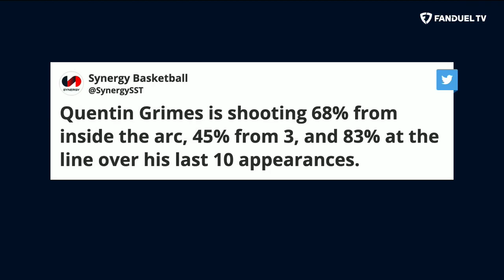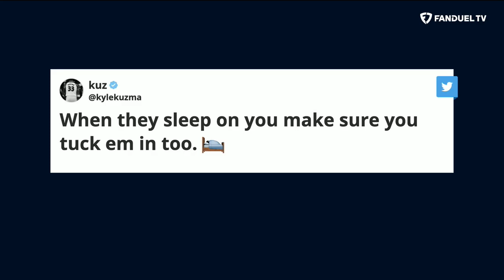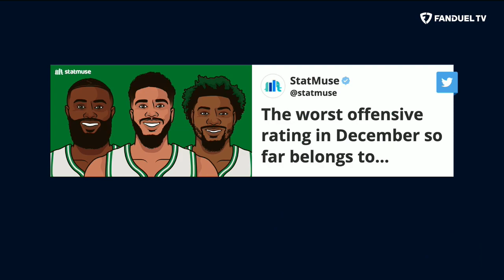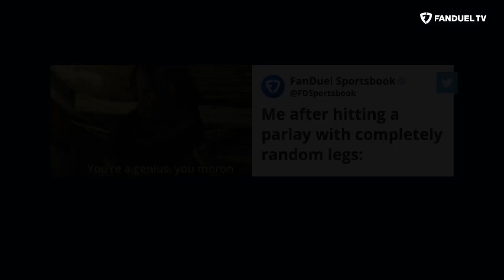Phoenix Suns Sell, Deandre Ayton Drama, Bulls Facing Issues? | Run It Back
On today's episode of 'Run It Back' on FanDuel TV LIVE host Michelle Beadle took co-hosts Shams Charania, Eddie Gonzalez and Chandler Parsons through all the latest NBA news and notes as the season is in full swing. On this episode, the crew talked about the Phoenix Suns facing some drama with Deandre Ayton's action on the court and the team being sold off the court plus the Bulls internal issues reportedly between Zach LaVine and DeMar DeRozan and so much more around the NBA.

0:00 INTRO
0:40 SUNS QUESTIONS
7:27 BULLS WIN AMID ISSUES
14:38 NUGGETS VS GRIZZLIES
22:05 KNICKS WIN STREAK
28:55 SHAMS SCOOP
30:45 PANIC BUTTON
39:15 NBA ALL-STAR PICKS
46:30 ON THE FLY PARLAY